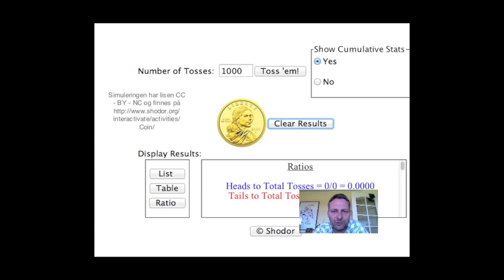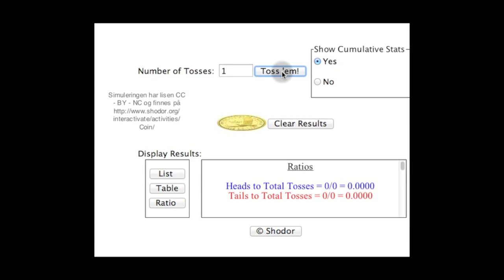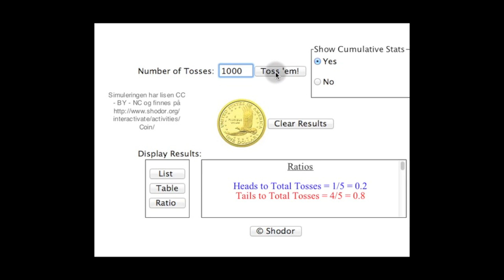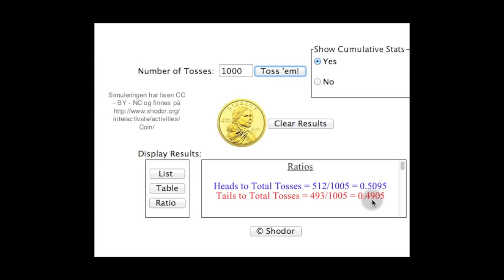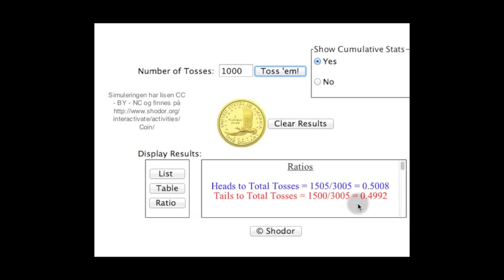Matematikk - 2PY - Sannsynlighet - Simulering av relativ frekvens